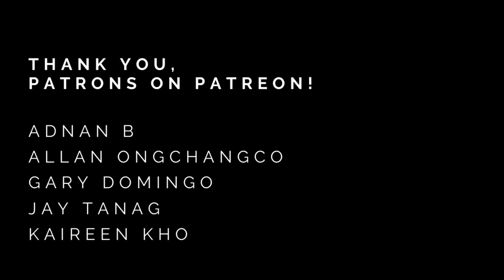Nier: Automata - Amusement Park | Classical Guitar | Tablature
Amusement Park - Keigo Hoashi
from Nier: Automata

Gary Domingo
Kaireen Kho
Allen Ongchangco
Jay Tanag

If you find any of my content useful and would like to show your support, you can do so by clicking
Your support can help me make more quality content and continue to share my work to more people for free.